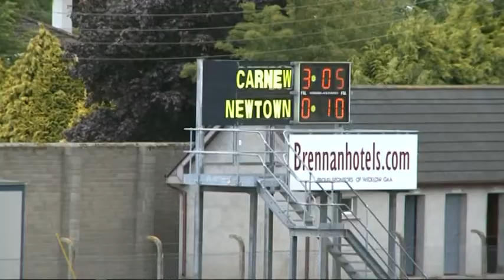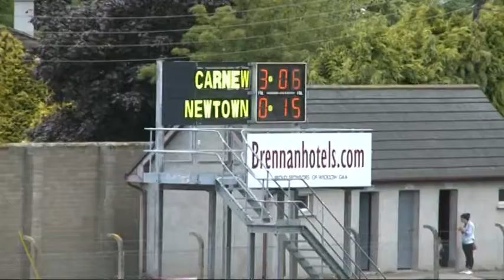carnew v newtown wicklow senior football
some clips from match played in aughrim on sunday 6th. july 2014